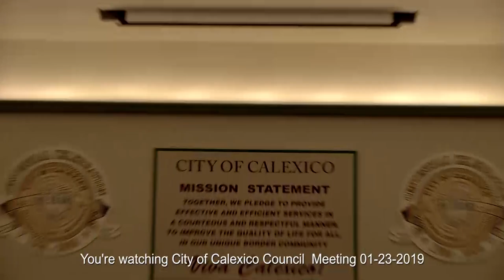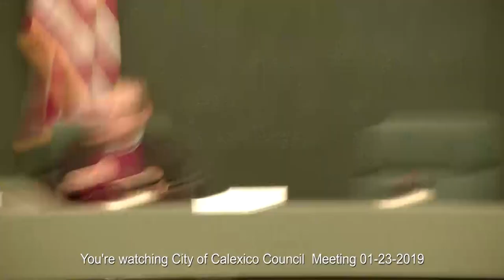City of El Calexico Council Meeting 01 23 2019